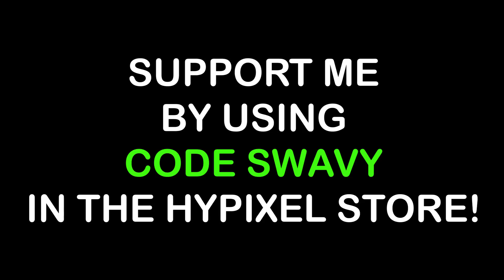This new update is finally releasing and it's going to change everything... | HYPIXEL SKYBLOCK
56ms

NOTE: All donations are final there are no refunds EVER, please do not donate unless you have the money to do so.